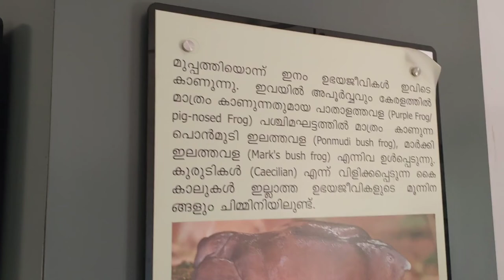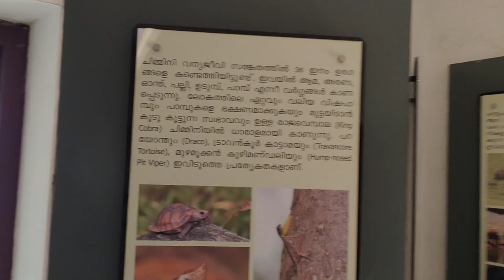CHIMMINI DAM WILD LIFE SANCTUARY||Best tourist place in thrissur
very good place 😃👍🏻